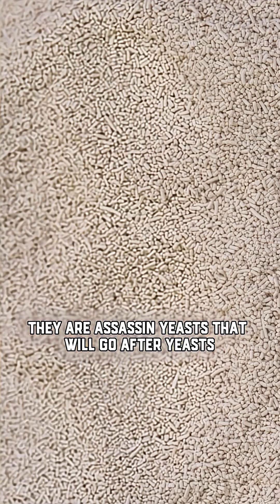Liquid Lore Episode 13: Yeast Chatter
Welcome to “Liquid Lore,” a weekly series where we dive into homebrewing history and fermentation fun facts. Today we’re discussing Quorum Sensing.

Did you know yeast “talk” during fermentation? They use chemical signals to coordinate activity, acting as a team.

Some yeast strains are even “killer strains,” targeting other yeasts in a microscopic battle for dominance.

Did you know your fermenter was hosting yeast warfare?